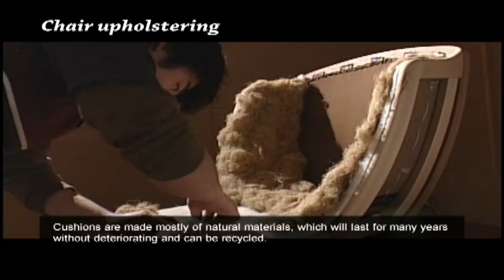kitani -Thorough attention to handiwork and fine details-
Kitani  mainly produce superior Scandinavian design furniture of 1930‐1950's in partnership with the designers and their families, and also we are given the world's only official permission to produce those furniture from them.